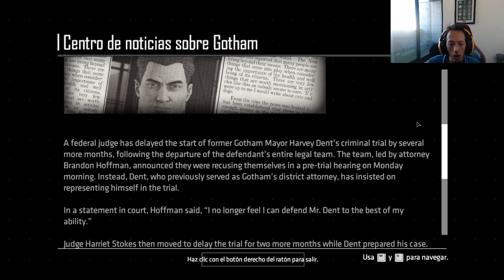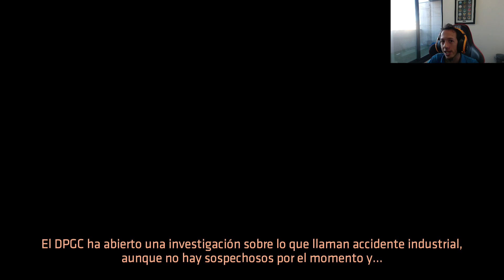BATMAN: ENEMY WITHIN - Adios viejo amigo EP 2